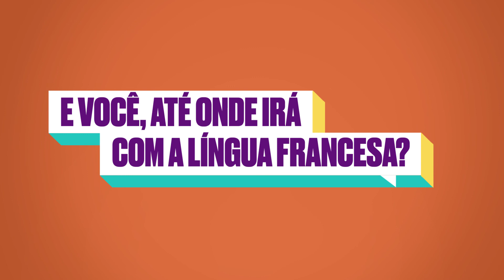Teddy aprendeu a falar francês em Bangui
Teddy é empreendedor e criador de jogos de vídeo. É centro-africano e aprendeu francês em Bangui.
E você, até onde irá com a língua francesa? Saiba mais em plusloin.io